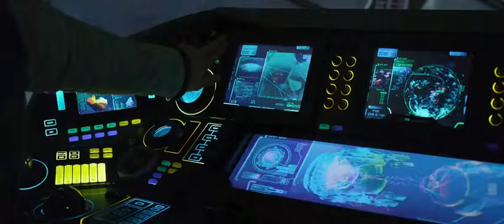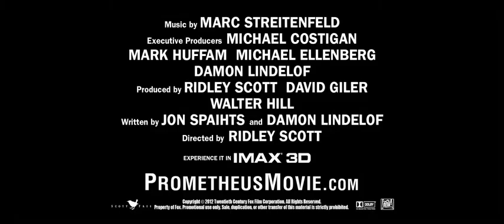Prometheus Movie Klip